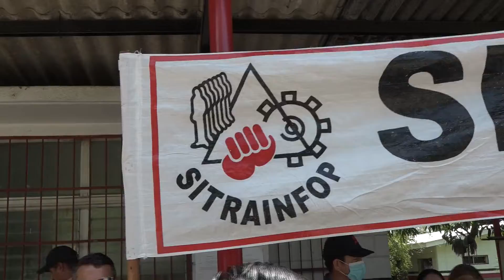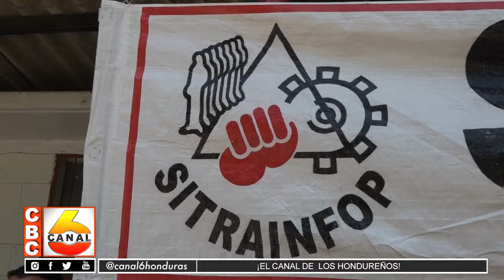Tomas en el Infop afectan cerca de 600 alumnos